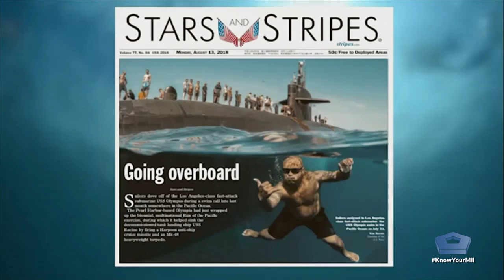Submerged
He didn’t join the Navy as an underwater photographer, but opportunity knocked while he was at sea and his photos went viral. The work of Senior Chief Vien “Bob” Nguyen was on magazine covers, and he took first place in photo contests.